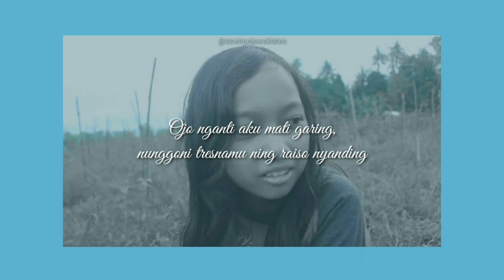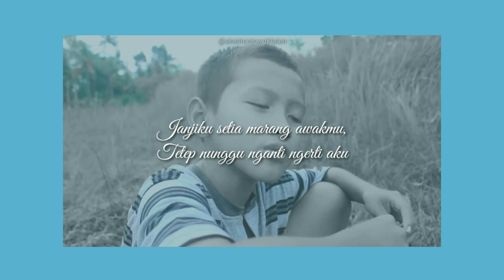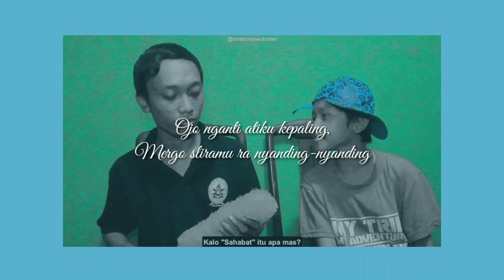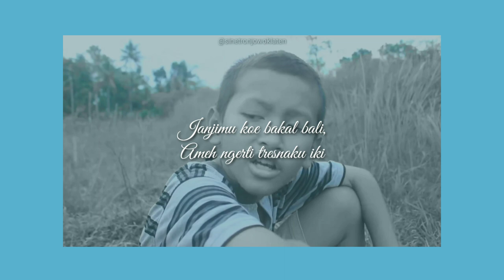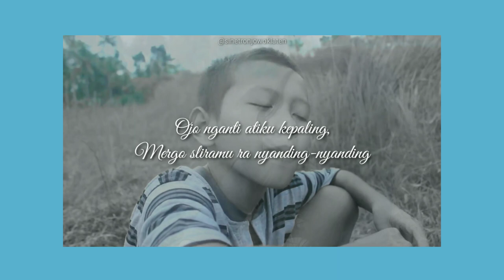SJK Musik - Mati Garing (Official Audio) | LIRIK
Terima kasih telah mendengarkan lagu kami.

Judul: Mati Garing
Ciptaan Andika BuncAzca
Dipopulerkan Oleh SJK Musik
Aransemen Musik Oleh Andika BuncAzca
Mixing & Mastering di Basecamp SJK

ALAMAT KAMI:
Andika BuncAzca